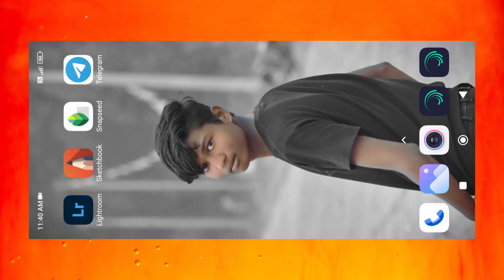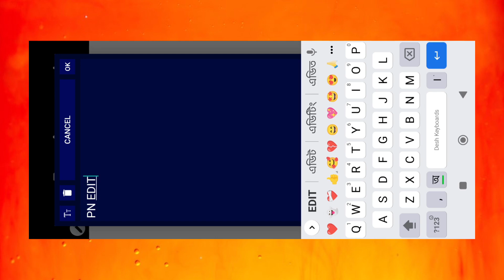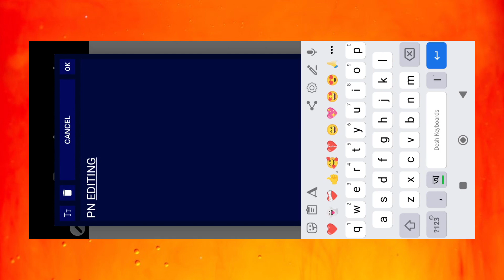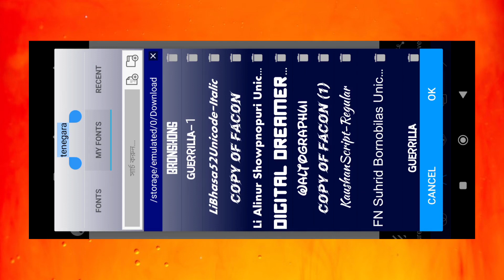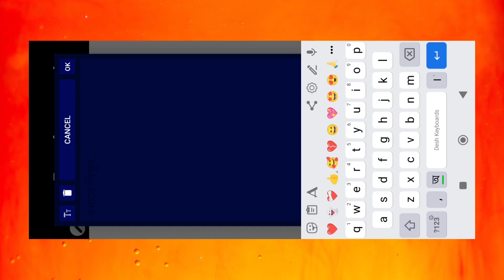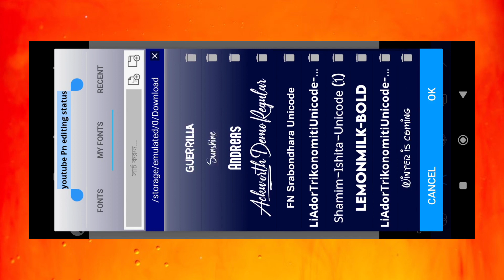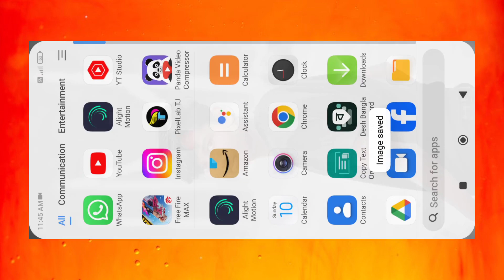Trending 4k fullscreen logo editing Pixellab| full screen logo Kaise edit karein